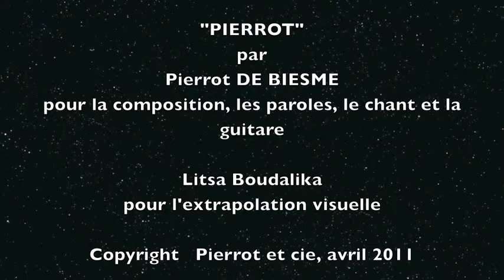PIERROT par Pierrot De Biesme